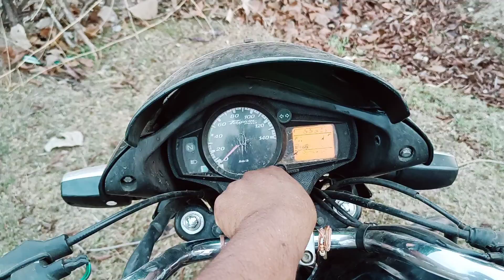एक दिन गांव 😱 में जब मैं भैंस चराने गया ओके🤣🤣